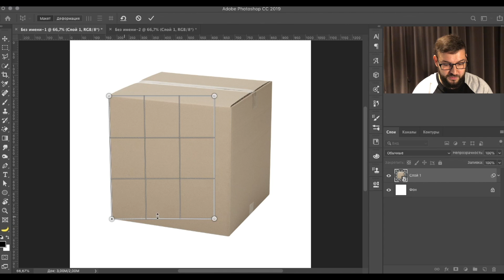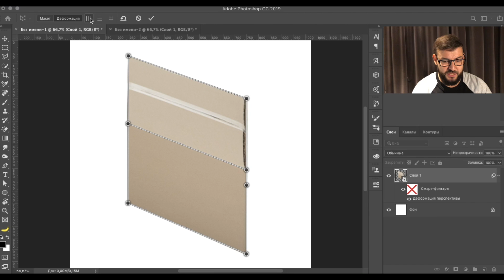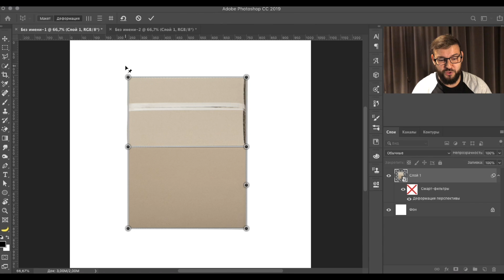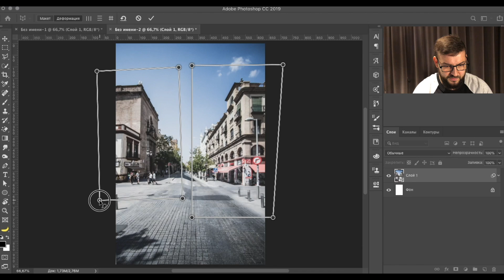СЕКРЕТ ПЕРСПЕКТИВЫ В ФОТОШОП 😜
Еще один инструмент который изменит ваше отношение к фотошопу.